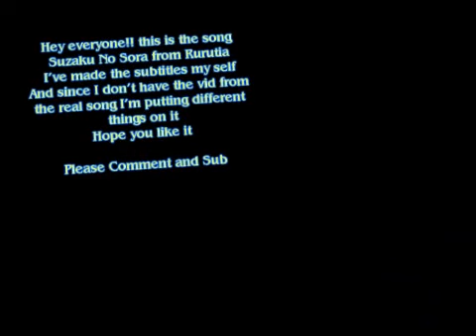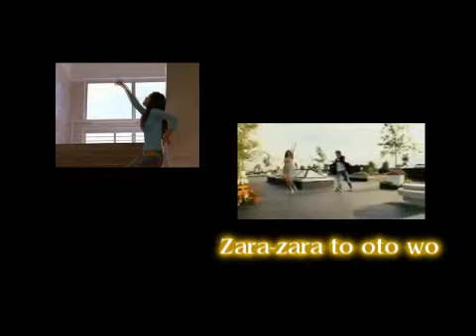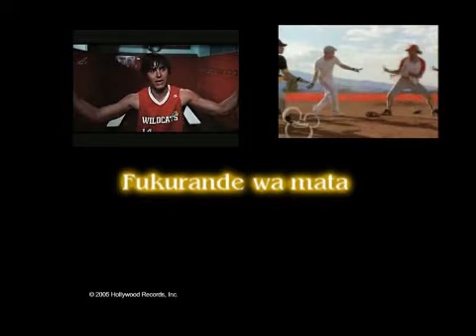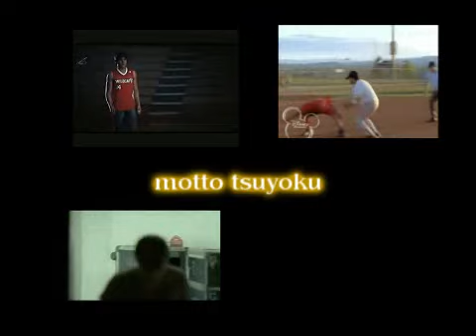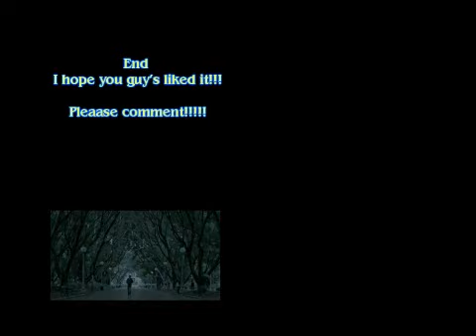Suzaku no Sora subtitles